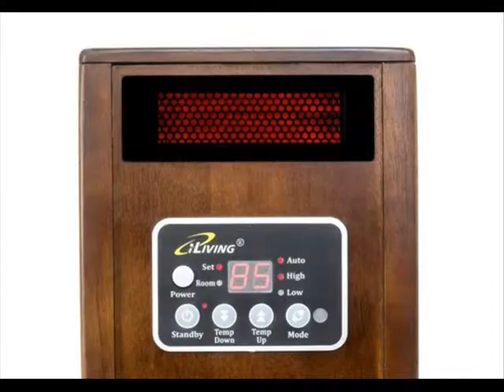iLIVING Infrared Portable Space Heater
product details

Newly designed Dual Heat System that puts out twice more hot air than other models
Newly engineered blower technology allows the iLIVING heater to work extremely quiet with noise level at 39 dB.
Tip-Over and Overheat Protection Systems ensures the safety children and pets around
Comes with Auto Energy Saving Mode and an electronic thermostat with 50 to 86 degree heat range.
Listed by Underwriters Laboratories (UL) USA & Canada